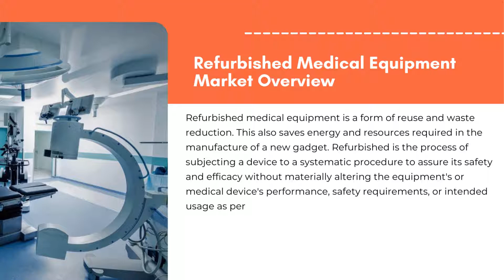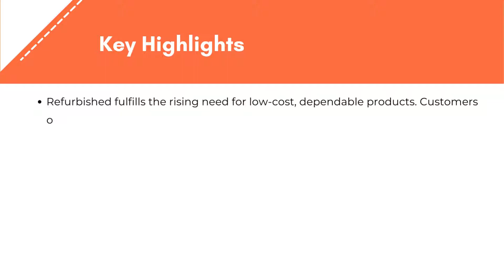Refurbished Medical Equipment Market | Exactitude Consultancy Reports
Global Refurbished Medical Equipment Market by Product Type (Medical Imaging Systems, Operating Equipment and Surgical Devices, Others), Application (Diagnostic Imaging Systems, Minimally Invasive Devices, Biotechnology Instruments), End User (Hospitals and Clinics, Diagnostic Centers, Ambulatory Surgical Centers, Others), and Region, Global Trends and Forecast From 2022 To 2029

The global refurbished medical equipment market is expected to grow at 13.4% CAGR from 2021 to 2029. It is expected to reach above USD 28.46 billion by 2029 from USD 11.8 billion in 2021.

Segment Analysis
The refurbished medical equipment market is segmented into product type, application, end user, region. These segments are further divided into product type such as medical imaging systems, operating equipment and surgical devices, and others; application as diagnostic imaging systems, minimally invasive devices, biotechnology instruments, and others; end user such as hospitals and clinics, diagnostic centers, ambulatory surgical centers, others.